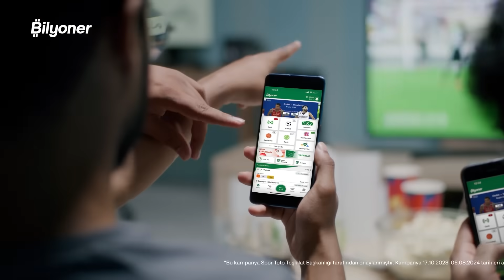Fenerbahçe ara transferde orta saha ve stopere takviye yapmalı| Uğur, Mustafa, Onur | Bilyoner FC #1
İYİ ARKADAŞ GOL GETİRİR
Getirdiğin her arkadaşın için sana ve arkadaşına tam 50 TL değerinde BilyonPuan Bilyoner’de. Üstelik sınır da yok. Ne kadar çok arkadaş, o kadar çok BilyonPuan. Sporda eğlenceyi katlamak için linke tıkla!

Uğur Karakullukçu, Mustafa Demirtaş ve Onur Tuğrul; BİLYONER’in sunduğu BİLYONER FC'de Fenerbahçe'nin Konferans Ligi'ndeki gidişatını ve Ferdi Kadıoğlu'nun performansını değerlendirdi.